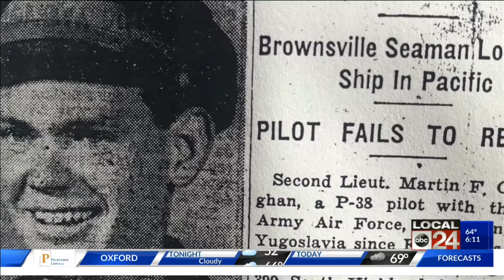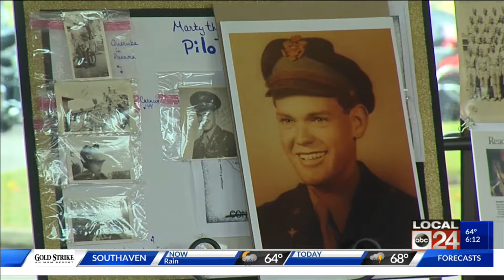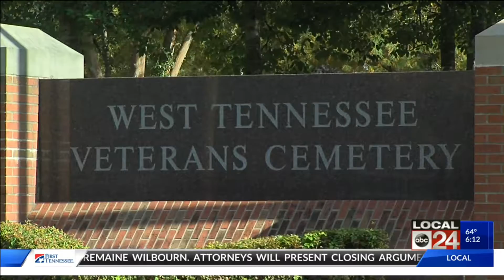After 73 Years, a Memphis World War II Veteran Finally Rests In Peace